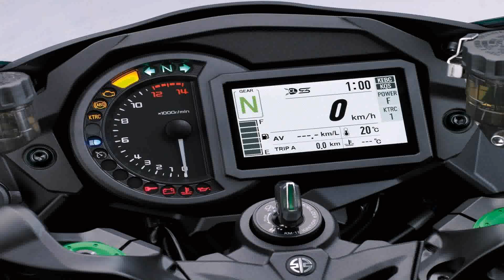Kawasaki Er6f 2018